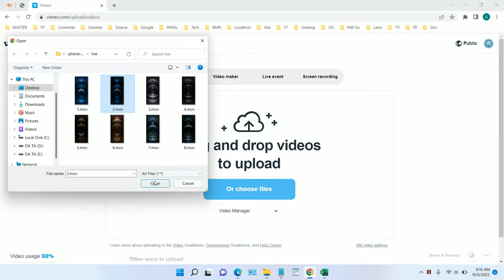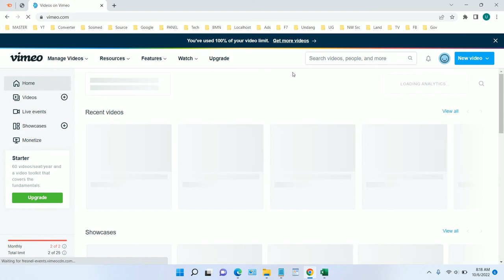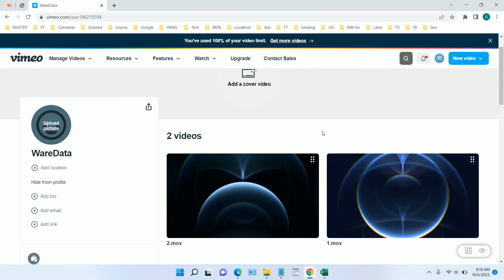How to Upload Videos on Vimeo Website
Tutorial How to Upload Videos on Vimeo Website.